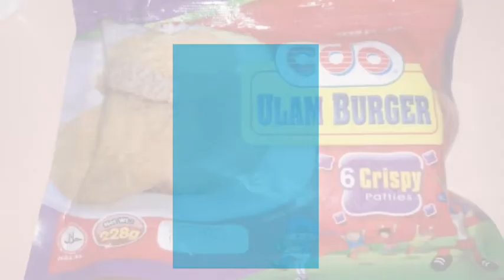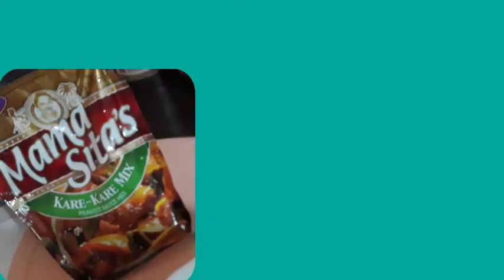BUDGET ULAM KARE KARE (CDO Ulam Burger)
Lets try this budget ulam kare kare with cdo ulam burger. Its so easy to make, your family will surely love it..😍

Ingredients:

•CDO Ulam Burger
•Kare kare Mix
▪︎Sitaw / long green beans
▪︎Eggplant
▪︎Pechay
▪︎Chopped onion
▪︎Minced garlic
▪︎Salt
▪︎Patis
▪︎Water
▪︎Oil

Give us thumbs up if u liked this video. God bless. To God be the glory.